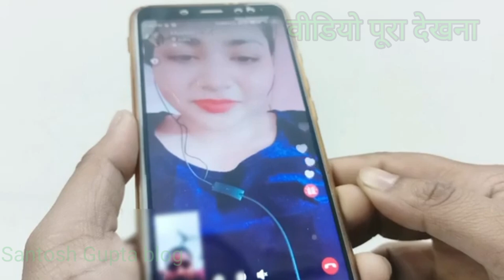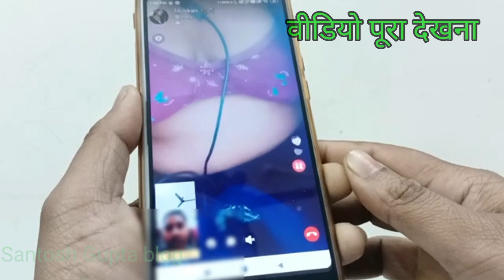ये मेरे साथ क्या हो गया फंस गए 😭 अब क्या होगा मेरा❓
ये मेरे साथ क्या हो गया फंस गए 😭 हम अब क्या होगा मेरा❓

Mecup karate huye
Mecup kaise hota h
Bhojpuri video ka Mecup kaise hota h
Pahli bar soping
Firstbar Driving
Fisrt time car driving
First bar bike drive
How to fisrt time bike drive
How to drive
Learning how to fisrt time car drive
Santosh Gupta blog
Santosh Gupta vloging
Santosh Gupta vloging life stiyle
Fisrt time bike drive
First time car driving
Fisrt time car drive
Family vloging
Family vloging life stiyle
Garib Ms gaming
Garib Ms vloging
Garib Ms vlogs
Manoj Dey
Joyti mahato
Joyti mahto vlog
Dancer sanatan
Dancer sanatan vlog
Dancer sanatan ke video
Yogi vlog
Yogi tecnical
Garib vlog
Garibi video
Vijay Riya
Vijay Riya vlog
Vijay Riya car
Sunil gudiya ka video
Sunil gudiya life stiyle vlog
Ganw ka ladka
Ganw ka Ghar
Vlog
Vlogs
Rangila
Rangila family vlog
Rangila family vloging
@tech chapiyn
@Activ rahul
Fanney video
Daily vlog
Daily vlog India
Daily vlogar
Daily vloging
Dailylifestyle
Village vlog video India
Life of a Daily bloger
Hindi vlog
How to make a Daily vlogs
Middil class boy vlog
Hoaib imbrahim vlogs
Life stiyle vlog
Utter Pradesh vlogs
Sithart nagr vlog
Village couple vlog
Village food
Village life stiyle vlog